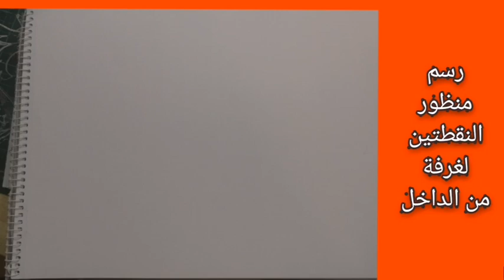رسم منظور داخلي غرفة نوم باستخدام منظور النقطتين / 2points prespective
رسم حجرتي من الداخل رسم غرفة نوم منظور النقطتين
أنواع الفرش وفراشي الرسم وطريقة خلط الألوان رسم ورد ورسم زخرفة روماني ورسم طبيعي و استنسل زخرفة ونحت وتشكيل بالجبس البلدي ومعجون التشكيل وعجينة الصلصال وعجينة السيراميك   بالخطوات وبطرق سهلة وبسيطة .. مع اضافة لمسة الرسم بلون واحد او درجات البنى بشكل عام .. أتمنى الفكرة تعجبكم وان شاء الله تنفذوا أحسن منها ...
رسم,زخرفة,فرش الرسم,ريشة الرسم,خلط الألوان,تركيب الألوان,colors,brushes